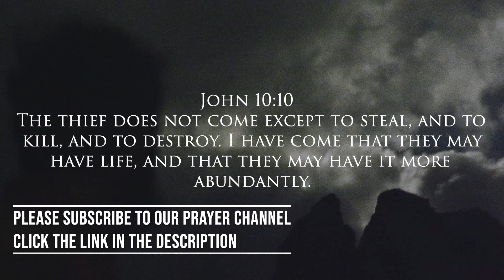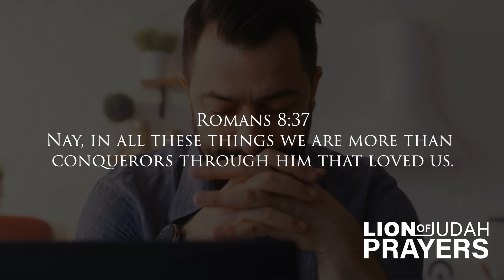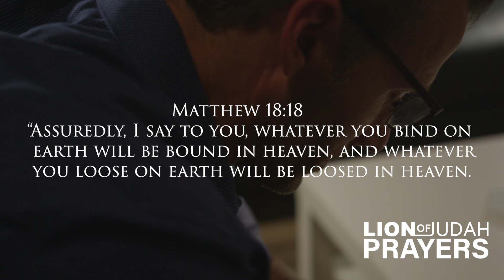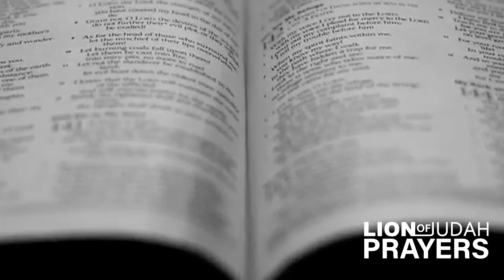A Prayer To Cancel The Evil Plan Of The Devil | Prayers Against Evil Plans & Schemes